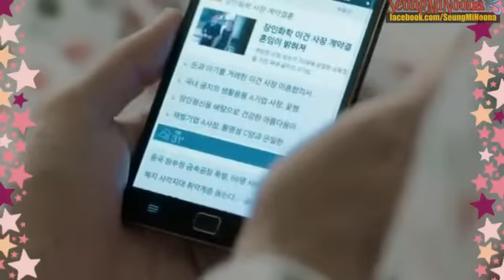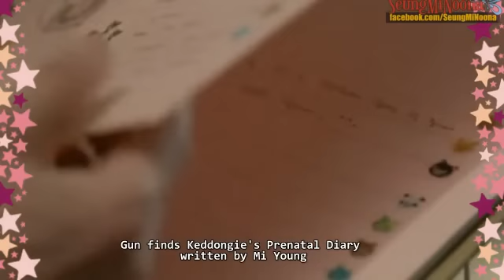[Recap] Fated to Love You (Korean Drama, 2014) - Episode 11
Fated to Love You (Korean Drama, 2014)
Episode 11